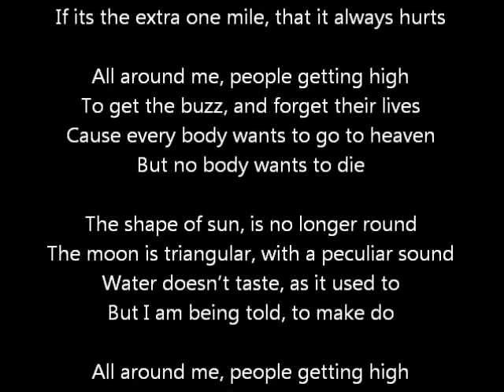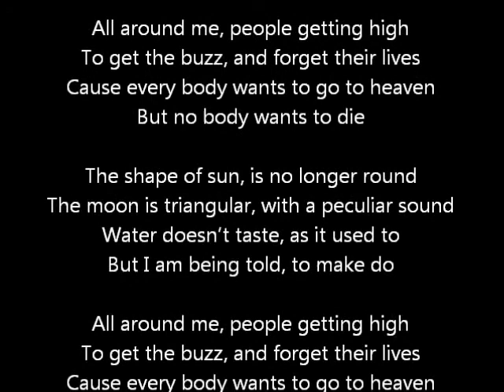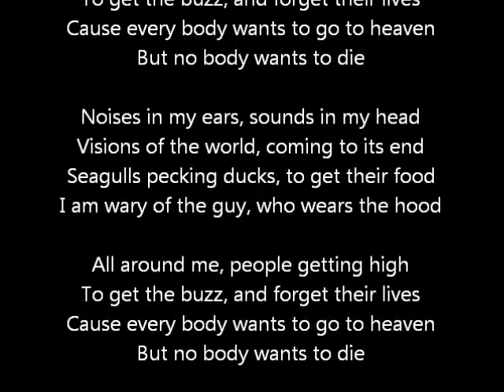Maltese Charlie Heaven And Death Raw Recording 07 April 2014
If what you are, is what you eat
I'll have porridge and biscuit, with a candle lit
You not self sufficient, in monetary terms
If its the extra one mile, that it always hurts
All around me, people getting high
To get the buzz, and forget their lives
Cause every body wants to go to heaven
But no body wants to die
The shape of sun, is no longer round
The moon is triangular, with a peculiar sound
Water doesn't taste, as it used to
But I am being told, to make do
Noises in my ears, sounds in my head
Visions of the world, coming to its end
Seagulls pecking ducks, to get their food
I am wary of the guy, who wears the hood